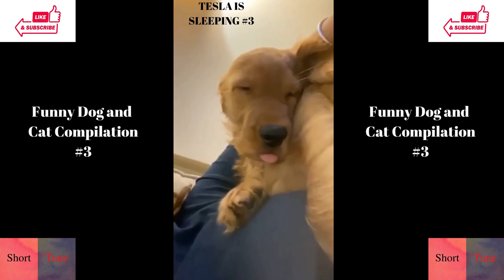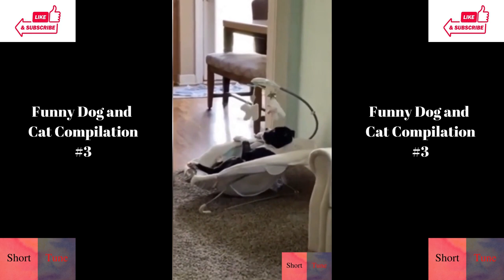Komik Kedi ve Köpek Videoları Vol.3